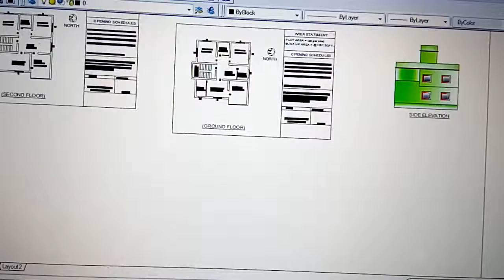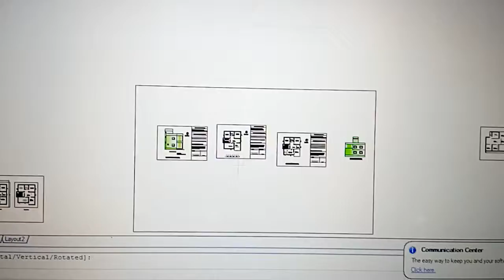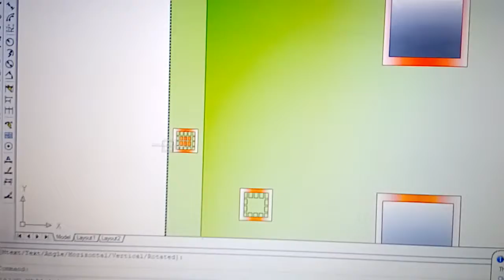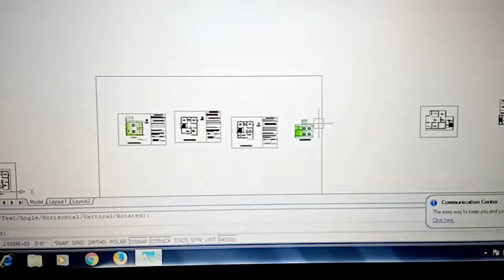SMALL HOUSE PLAN WITH 2BHK & CAR PARKING